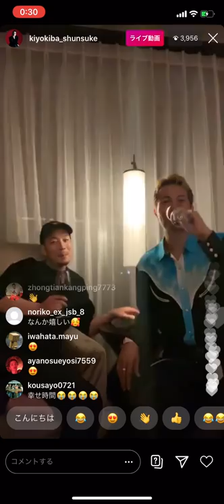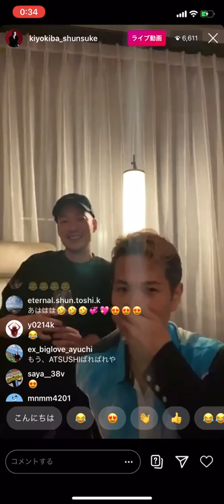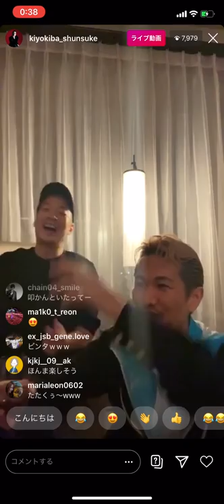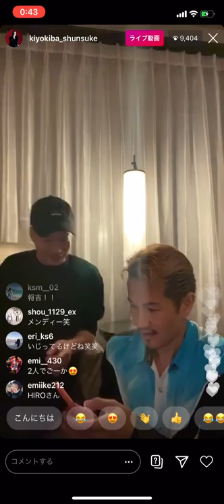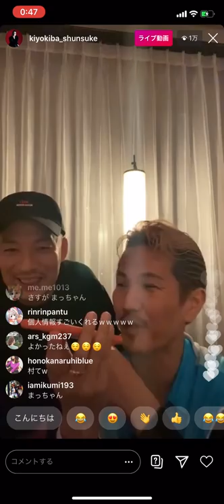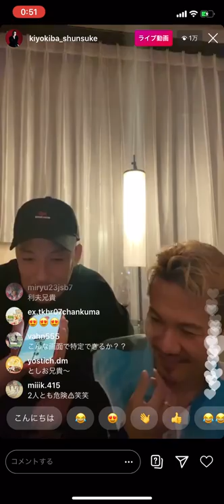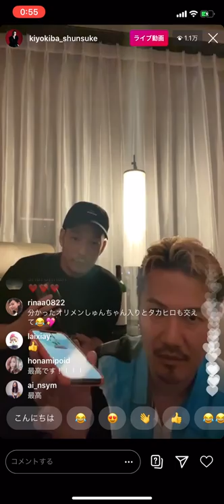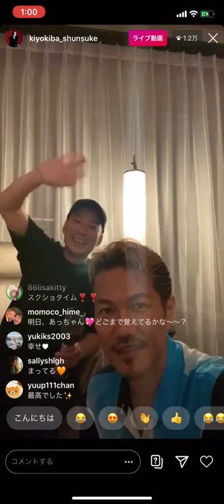清木場俊介 EXILE ATUSHI インスタライブ